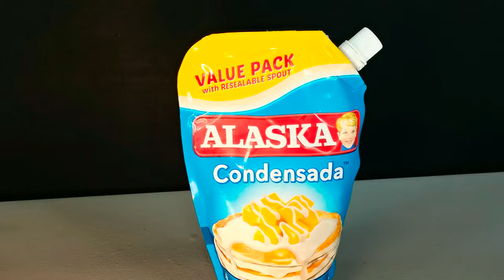Easy Greek Frappe & Iced Spanish Latte Recipe | DIY Episode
DIY Episode 6: Easy Greek Frappe & Iced Spanish Latte Recipe | DIY Episode

* all original recipes from content creators from tiktok and youtube as references, but I made my own version using easy and budget Friendly products using instant Coffees at Home.

Ingredients for Greek Frappe:
- 2 sachets nescafe classic
instant coffee
- 2 tbsps sugar
- 2 tbsps. Hot Water
- Ice cubes
- Fresh Milk
- Electric Hand Mixer

Procedure :
    1. Mix instant coffee, Sugar, Hot Water in a Glass using Electric Hand Mixer
    2. Mix well until desired Dalgona Thickness and texture of froaty
    3. Add Ice Cubes
    4.Then add Fresh Milk until half of the glass until the rim.
    5. Best serve cold and enjoy

Ingredients for Iced Spanish Latte:
- 2 Espresso Shots / 2 tbsps. Nescafe Gold Coffee
- Hot Water
- French Press ( optional if don't have coffee machine)
- Condensed Milk
- Ice Cubes
- Fresh Milk

Procedure :
    1. In a French Press Prepare your Instant Coffee and pour Hot Water until desired amount of water.
    2.Set aside the Coffee Extract for 3mins. And Press later
    3.Pour Condensed Milk in a glass as preferred quantity.
    4.Add Fresh Milk Until Half of the Glass
    5. Add Ice Cubes
    6.Then pour the Espresso Shots or Coffee Extract using spoon to evenly have that good layers for presentation.